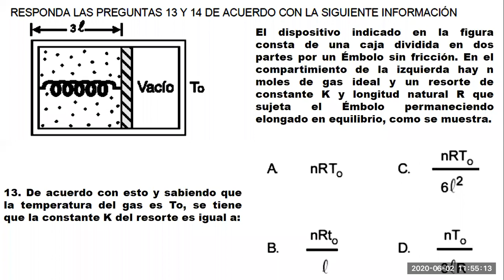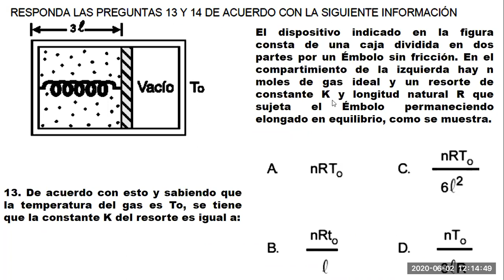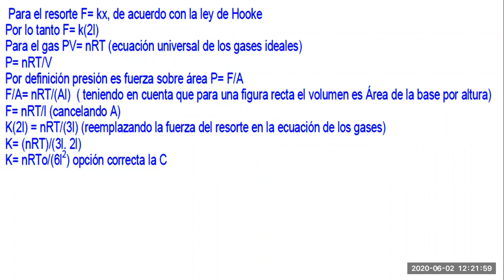Clase 2 de Junio de 2020 FISICA 11° PRIMERA PARTE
Fisica 11